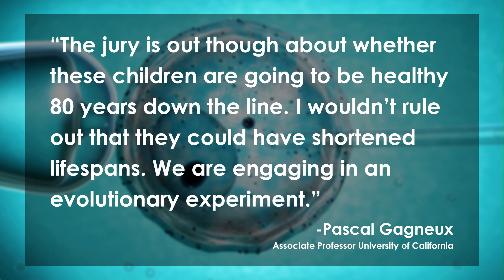Do In Vitro Babies Have Shorter, Unhealthier Lives?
Children born through in vitro fertilization technology (IVF) may have shorter lifespans and poorer health, according to evolutionary biologist Pascal Gagneux. According to Gagneux, the assisted reproduction method bypasses critical steps in the natural selection process among the sperm. Gagneux likened the problem to that of junk food consumption, where links were not known until 50 years of study. A study last year by the Swiss Cardiovascular Centre in Bern also found that assisted reductive children had poorer cardiovascular health. Five million babies have been born through IVF, currently the oldest known IVF person is 37. Jo Ankier and Elliot Hill discuss IVF and the potential impact it may have on our health on the Lip News.